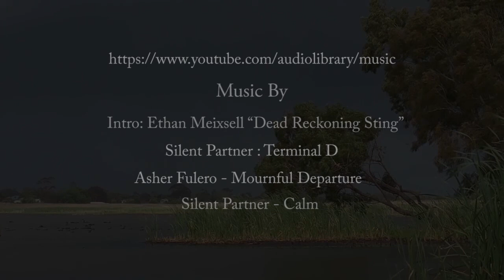Edithvale Wetlands - Birds Video - XLVI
It starts off with the Black Swan having a bath and looking like it is having fun with the big clean up, they sure love the water, followed by the White-plumed Honeyeater going into the water for a quick dip they are fascinating to watch, a Chestnut Teal Duck decided to flap its wings, the Australasian Swamphen is always good value preening and washing as there was a lot of this going on today, there is always something new and happening here at the wetlands.

This short video displays the Australian Black Swan - Cygnus Atratus, Australasian Swamphen – Porphyrio melanotus, White-plumed Honeyeater, and the Chestnut Teal Duck - Anas Castanea.

Asher Fulero - Mournful Departure
Silent Partner - Calm